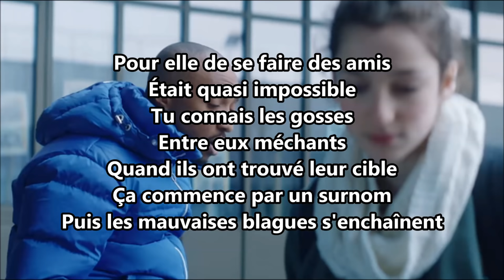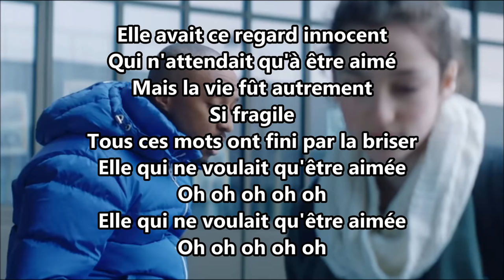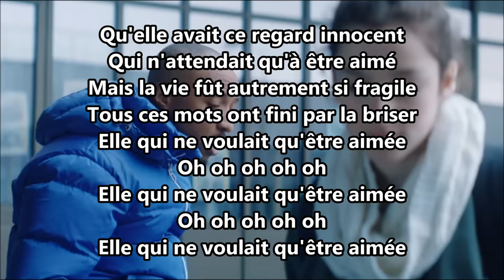Soprano - Fragile (musique et parole)